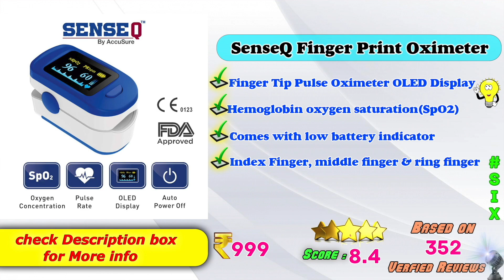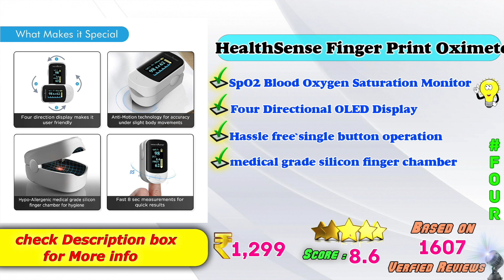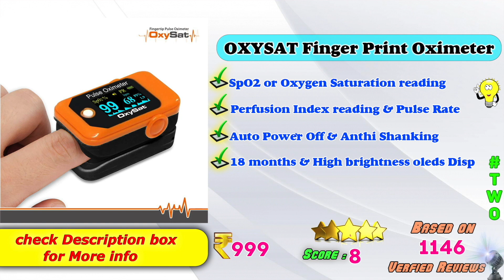✅Top 6 Best Finger Tip Pulse Oximeters In India 2023 With Price | Pulse Oximeter Review & Comparison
Here is the list of Best Baby Bather in India with Price. Find below the product links.
Amazon
✅ 1. Hesley Pulse Oximeter
✅ 2. OXYSAT Pulse Oximeter
✅ 3. BPL Pulse Oximeter
✅ 4. HealthSense Pulse Oximeter
✅ 5. Jumper Pulse Oximeter
✅ 6. SenseQ Pulse Oximeter
We picked the Top Latest 2023 Best Finger Tip Pulse Oximeter brands for you. If you wish to buy them online at Amazon then you will get the best price.